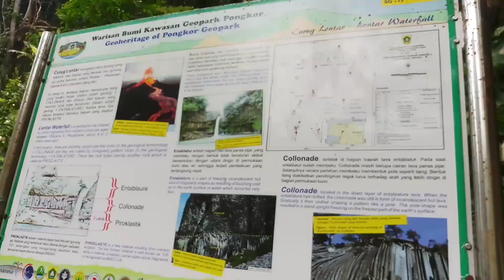Wisata Air Terjun Di Pelosok Kota Bogor